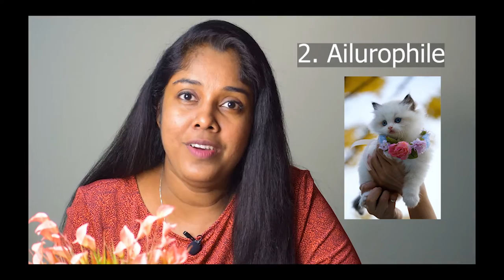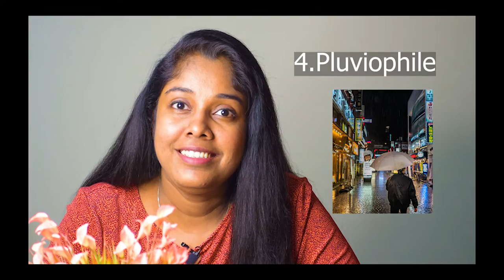Amazing One word Substitutions PART-I | Advanced English Vocabulary| How to describe your interests?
Hello everyone, we try to use everything advanced and updated in our life. don't you think it's the time upgrade our vocabulary? Apparently, through this video I have come up with some One Word Substitutions in English. These words are used to show our liking, love or interest towards something.
So, instead of using many words to describe your interest; you can uses these precise words in our daily life. It helps you in both ways, saves your time and keep you updated. Hope you will like it and use it further with your near and dears. Asper request, I have reduced the length of the video and will be uploading the next part in further sessions.
Session: 8